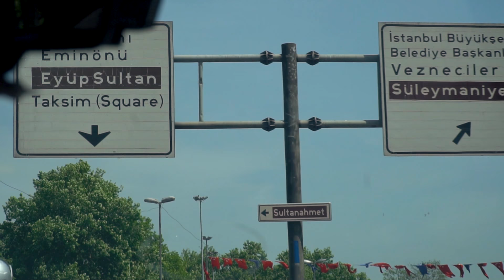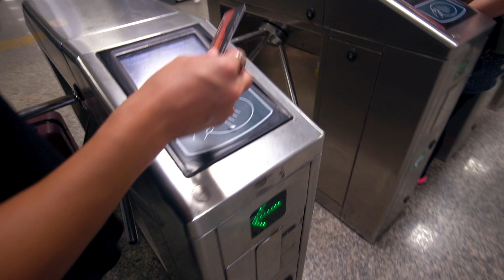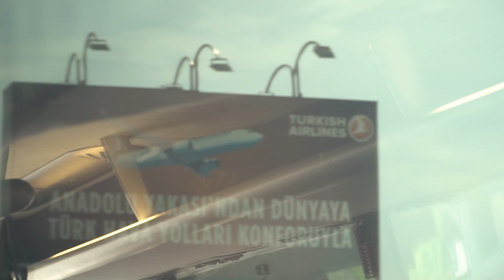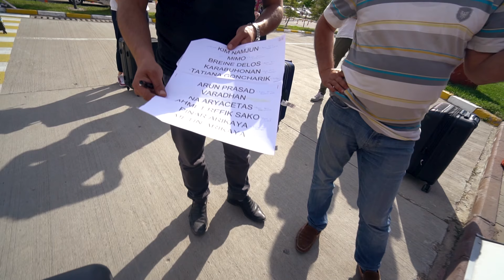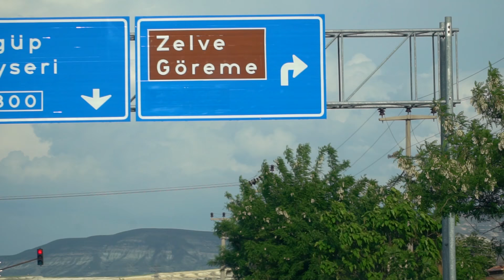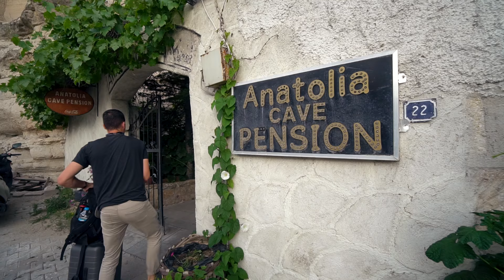The LONG Journey from Istanbul to Cappadocia, Turkey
Vlog #528 Istanbul to Cappadocia, Turkey // In today’s huge travel vlog, we had to take 6 means of transportation, which ended up being 8… because we got on the wrong bus going to the wrong airport! It was a super long day, but we still had time to go in an airport lounge! AND it was all worth it to get there because Cappadocia and the cave we booked to live in were both awesome! Plus we filled you in on our Ramadan experience :)

TRAVEL VLOG 528 MUSIC TITLES:
First song is “More Than 9 To 5 (Instrumental Version)”
Second song is “Swang”

Originally from Nashville, Tennessee, we got married June 2013 and quickly caught the travel bug! We started “travel hacking” and taking more trips together and finally decided we wanted to travel for one year. After 2 years of saving $ and travel hacking over 2 million miles and points, we sold our cars and apartment and left home January 10, 2016. We started this YouTube channel to share our experiences with friends and family, then decided we really liked vlogging and traveling. So we extended our 1 year trip to THREE years :) Now we have a goal of traveling to 100 countries before Nate turns 30 (which is March 20, 2019)! We are incredibly thankful to do something we love every day. :)